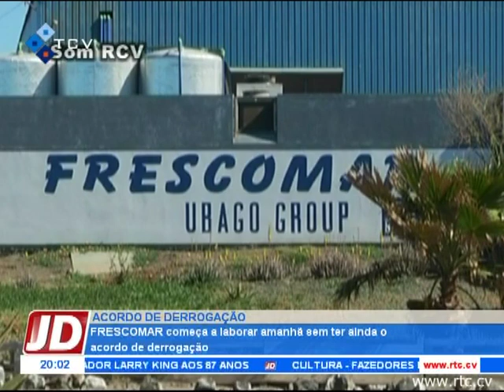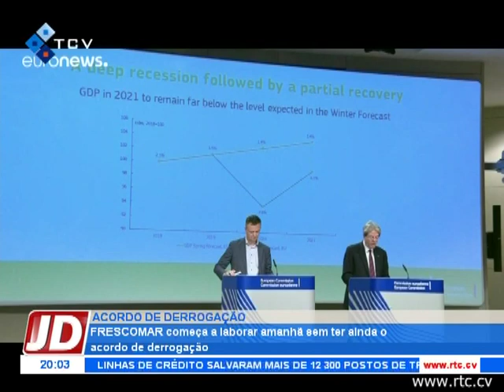Frescomar ainda à espera do acordo de derrogação de normas de origens da União Europeia